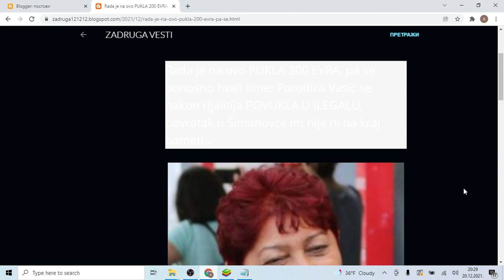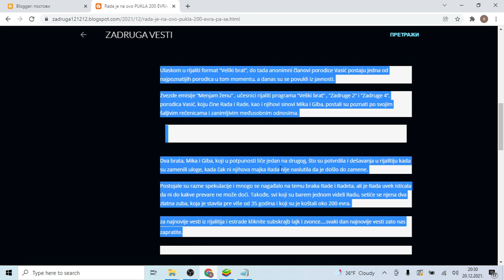Rada je na ovo PUKLA 200 EVRA, pa se ponosno hvali time Porodica Vasić se nakon rijalitija POVUKLA U